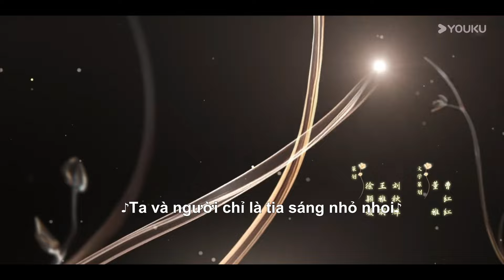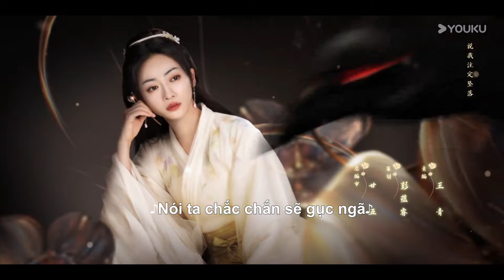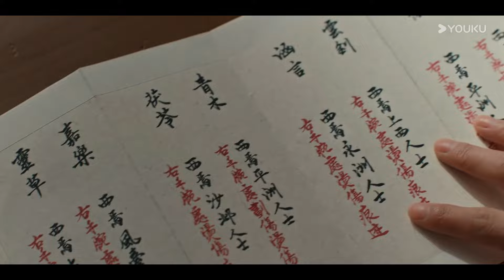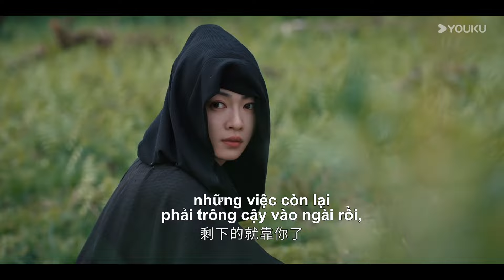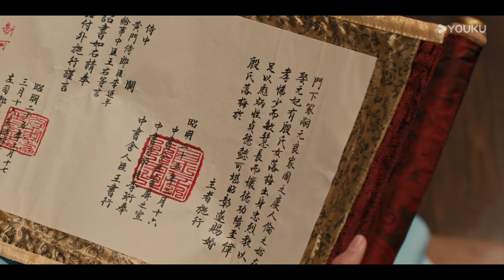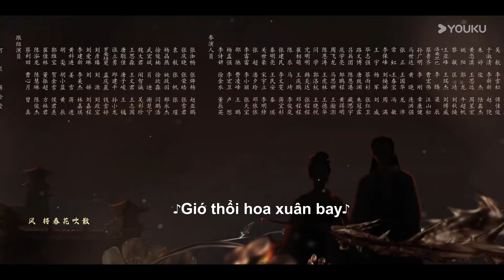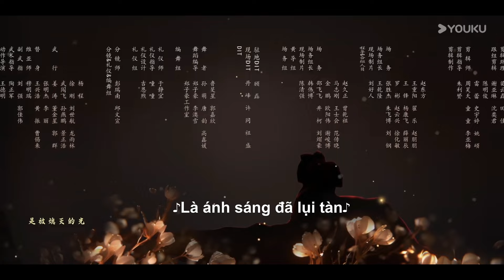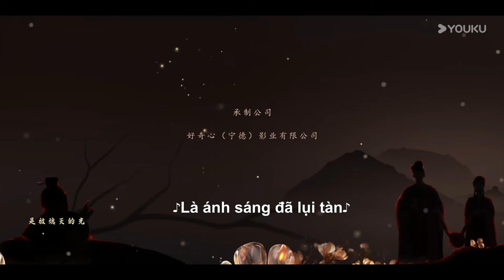[VIETSUB] Xuân Hoa Diễm - Tập 11 | Lưu Học Nghĩa & Ngô Cẩn Ngôn | YOUKU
00:00 Website youku.tv International đã có mặt!
02:00 Tải APP YOUKU để theo dõi chương trình yêu thích của bạn

Hoàng tử Đại Viêm, Mộ Dung Cảnh Hòa, dẫn quân Uy Bắc giành lại Thanh Châu. Sau khi chiến thắng, Thanh Châu bất ngờ bốc cháy. Tin đồn lan rộng rằng Mộ Dung Cảnh Hòa ôm hận bách tính Thanh Châu phản bội Đại Viêm, nên đã ra lệnh phóng hỏa tàn sát toàn thành, khiến hắn trở thành Tàn Sát tướng quân bị truy đuổi. Thiếu nữ Thanh Châu, Mi Lâm, mất đi người thân trong vụ hỏa hoạn, thề sẽ giết chết hung thủ. Mi Lâm gia nhập Ám Xưởng, uống độc Mặc Mạch và trở thành tử sĩ. Nhiệm vụ đầu tiên của cô là hành thích kẻ thù, Mộ Dung Cảnh Hòa. Dưới sự sắp đặt của Ám Xưởng, Mi Lâm trở thành mỹ nhân Tây Yên đến Đại Viêm để hòa thân, chờ thời cơ. Tuy nhiên, cô không biết rằng, người đứng sau sắp đặt vụ hành thích lại chính là Mộ Dung Cảnh Hòa...